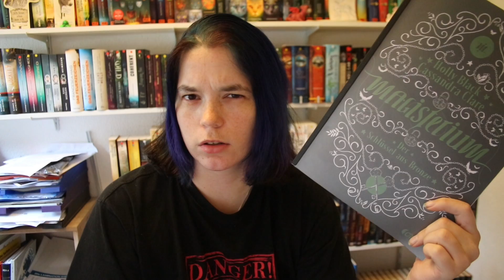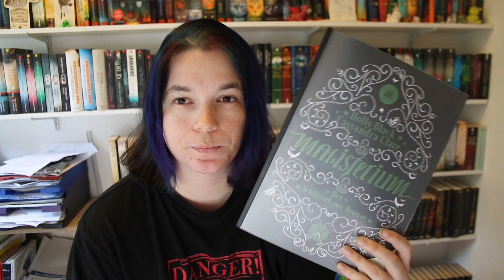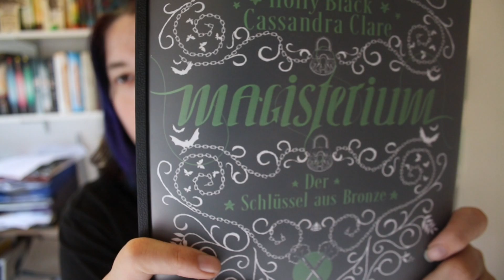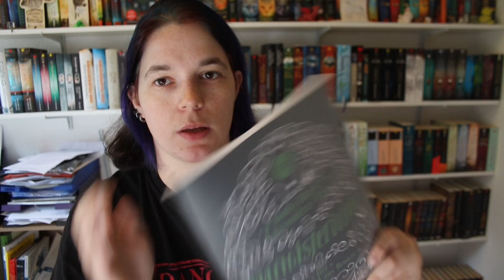Magisterium - Der Schlüssel aus Bronze - Cassandra Clare, Holly Black [Rezension #43]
heute stelle ich euch Magisterium von Cassandra Clare und Holly Black vor. Und zwar der 3. Band der Reihe!

Pakete und Päckchen an folgende Adresse:
Anna Karmann
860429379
Packstation 125
66121 Saarbrücken